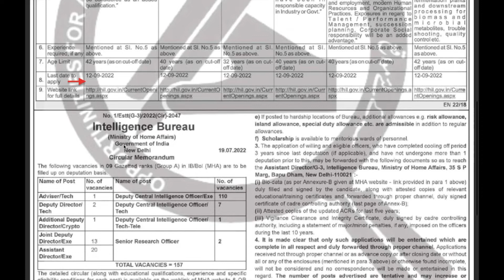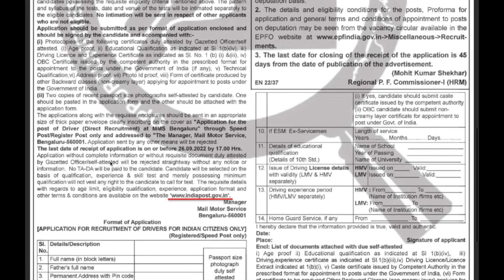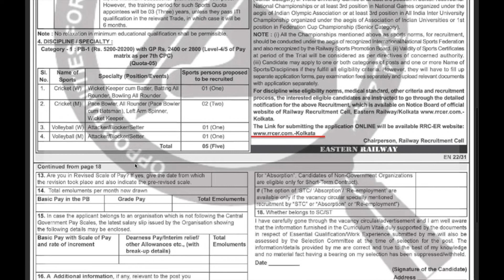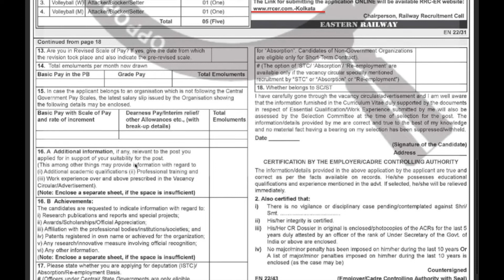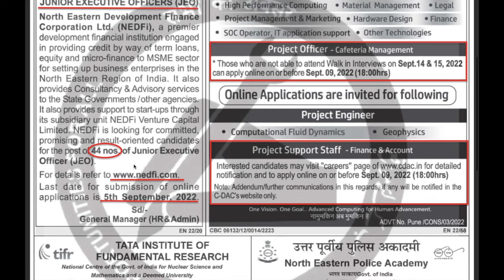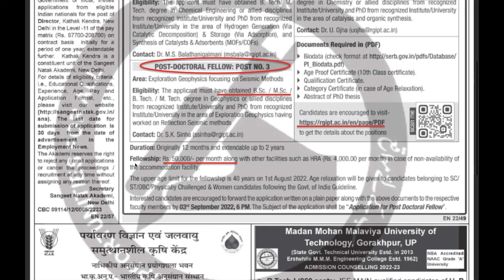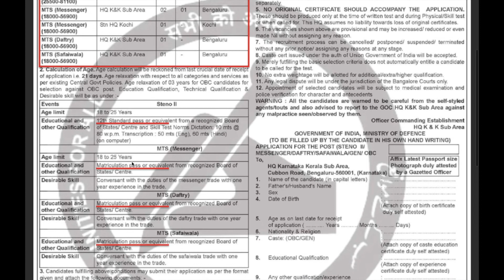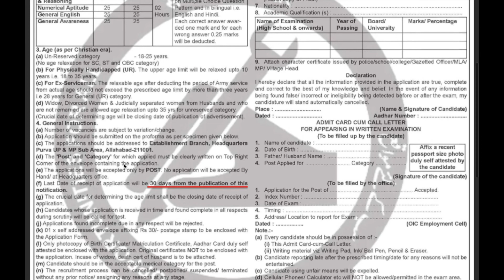Latest Employment News | 10th Pass Jobs| 12th Pass Jobs | UG Pass Jobs| PG Pass | Aug 4th week 2022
Employment News of This Week  27 Aug 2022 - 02 Sep 2022: This video will tell you about  upcoming new job opening in Govt Sector for 10th pass, 12th pass and graduate pass candidates.